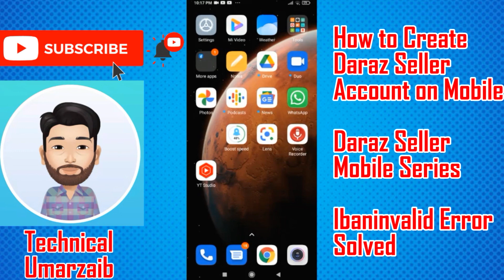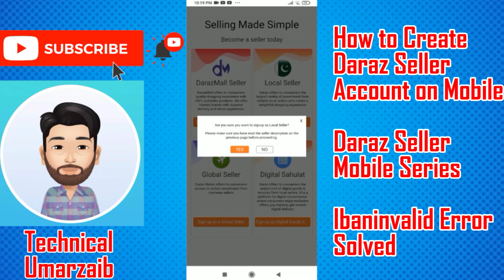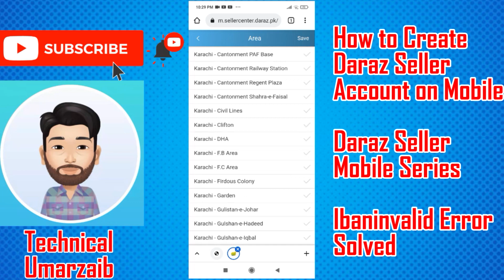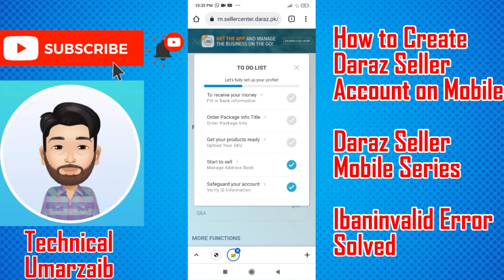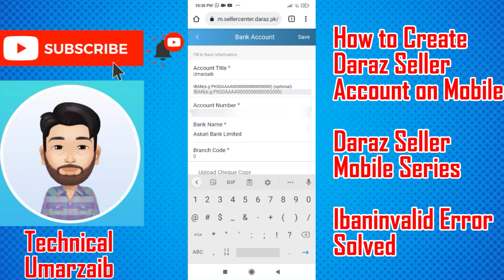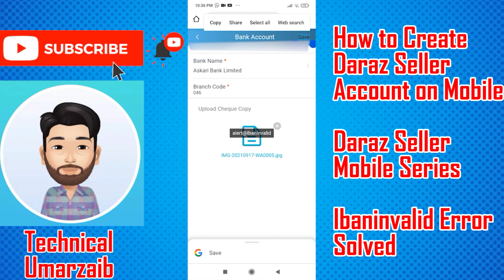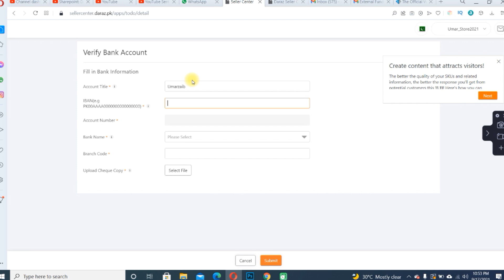How to Create Daraz Seller Account on Mobile 2023 | Sell on Daraz | Alert@Ibaninvalid Error Solved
Is video me me apko daraz pey complete seller Account banane ka tarika bataoun ga keh ap mobile se kaise daraz seller account create kr sakte hain aur aik dumy account bana kr verify kron ga aur sath hi mobile se account banate waqat aik error ata he alert@ibaninvalid ye error kaise hata k account verify krte hain ye bhi hum solved kren gey. umeed he is video k dekhne k bahd apka koi question nai ho ga agar phir bhi kuch puchna ho to comment box me comment kren me koshish kron ga apk her comment ka jawab doon ga